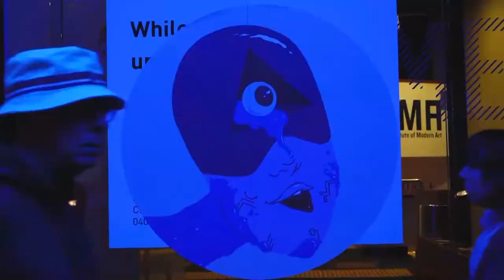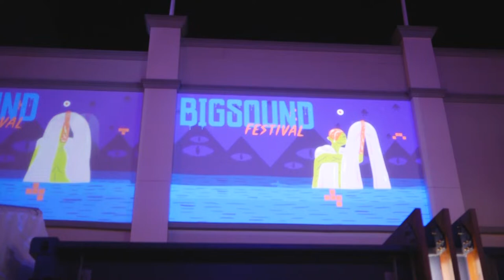BIGSOUND 2018 Visual Arts Showcase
A dedicated group of Queensland visual artists spectacularly changed the streetscape and aesthetic of Fortitude Valley Sept 4 - 7.

🎵CLYPSO - 'Middle Ground'

2018 FESTIVAL DESIGN TEAM

Warren Handley
Caitlin Strongarm
James Hornsby
Jessie Hughes
Satan's Rainbow
Man & Wah
Umpf
Niqui Toldi
Helena Papageorgiou
Kirsten Baade
Sonny O’Brien
Yin Lu
Paul W. Rankin